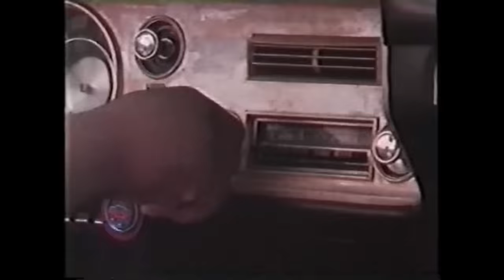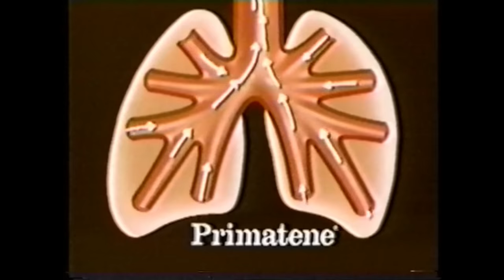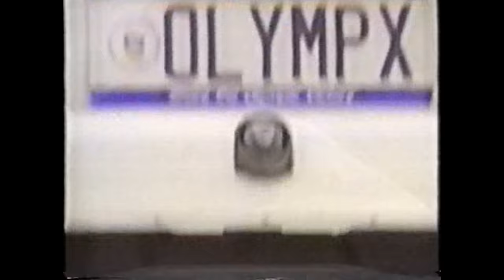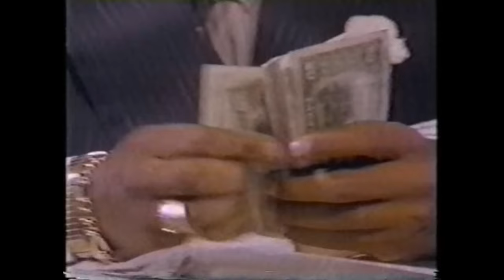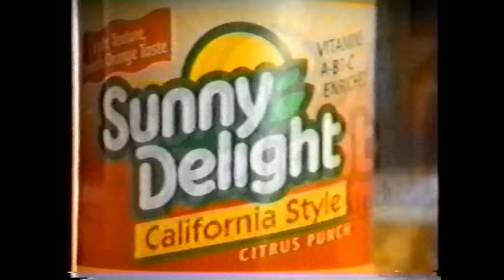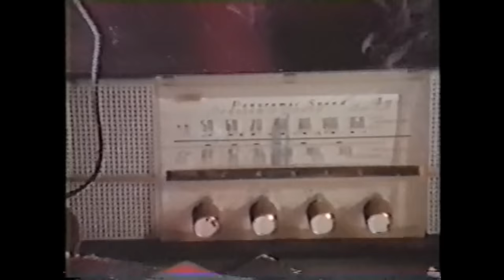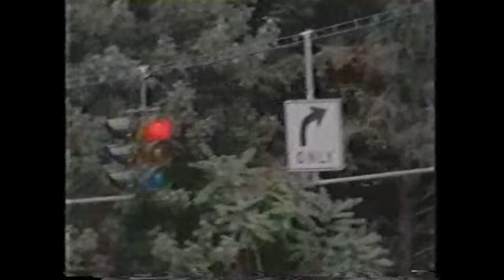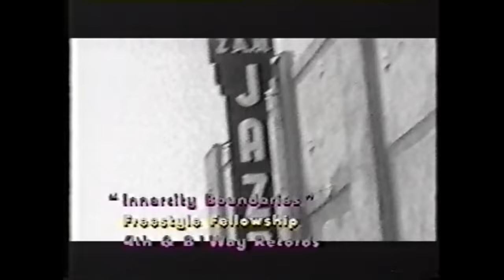RAP CITY '93 DEC Count Down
Block Video List
①KRS-One / Sound of da Police
②Cypress Hill / I Ain't Goin' Out Like That
③A Tribe Called Quest / Award Tour
④Souls Of Mischief / 93' Til Infinity